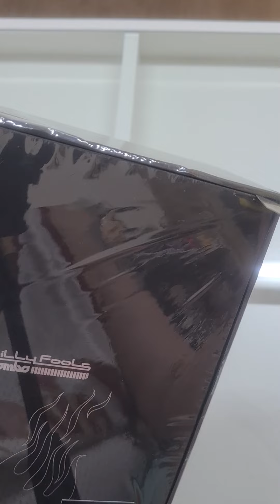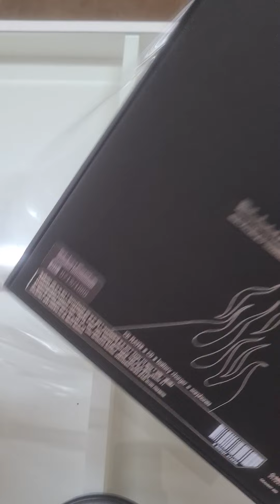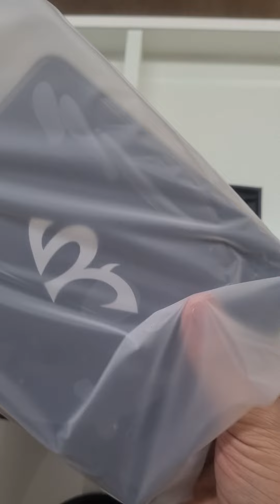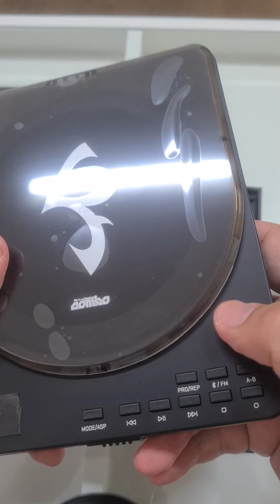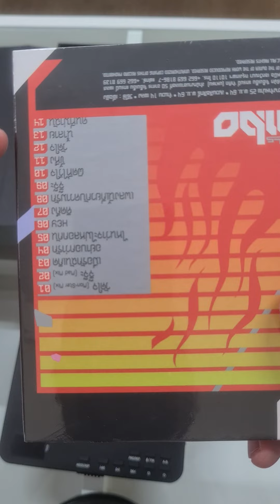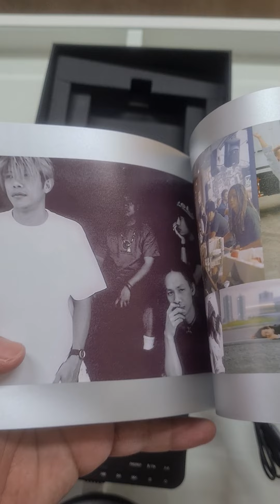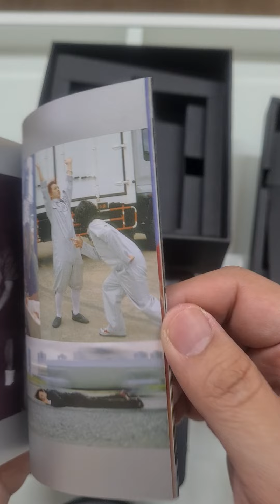รีวิว boxset silly fools+Cd player+ booklet+ earphone